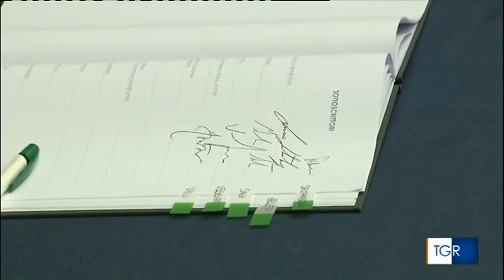BRIANZAReSTART: 85 firme, 16 impegni, 1 obiettivo: ri-costruire nuovo modello di sviluppo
BRIANZAReSTART: 85 firme, 16 impegni, un obiettivo: ri-costruire un nuovo modello di sviluppo del Sistema Brianza.

La Provincia MB ha proposto un patto per il RESTART della BRIANZA che è stato sottoscritto da tanti attori delle istituzioni, delle associazioni di categoria, degli ordini professionali, dei sindacati, dei rappresentanti della sanità e del welfare, del terzo settore, della scuola, della formazione e della politica.

Il patto è stato siglato all'interno di una giornata intensa di lavori in cui sono stati presentati contributi e spunti interessanti di riflessione che saranno condivisi in pillole nei prossimi giorni.

🎥 Intanto segui il racconto della giornata all'interno del Tg3 Lombardia 👇